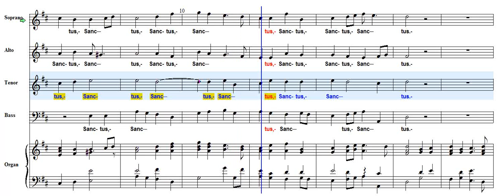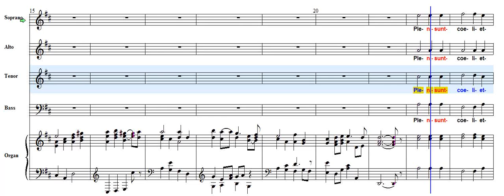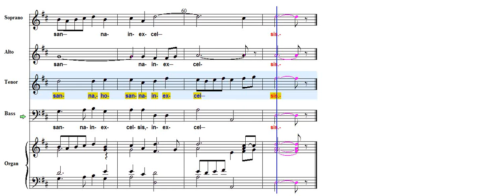Charpentier Messe de Minuit Sanctus TENOR